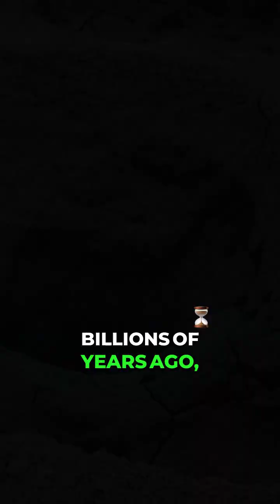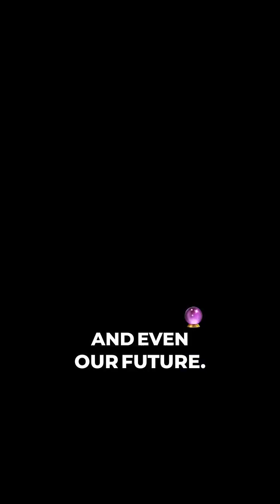The Hidden Ocean Beneath Our Feet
A science short explaining the massive hidden water reservoir deep inside the Earth’s mantle.